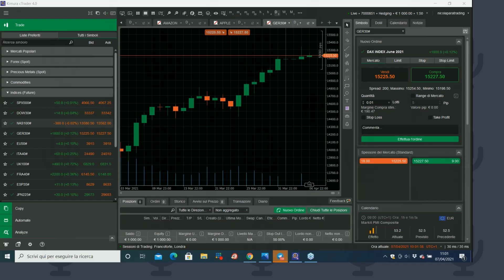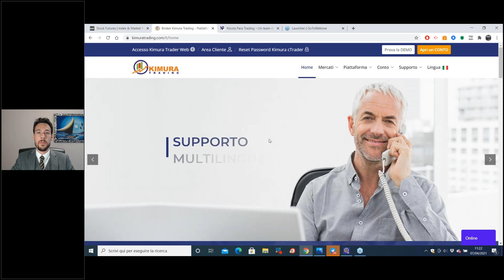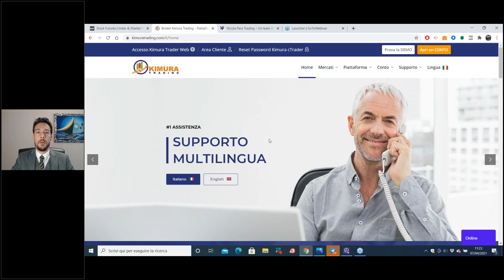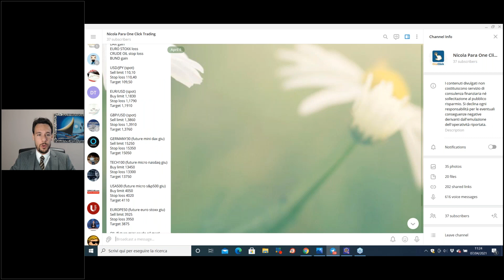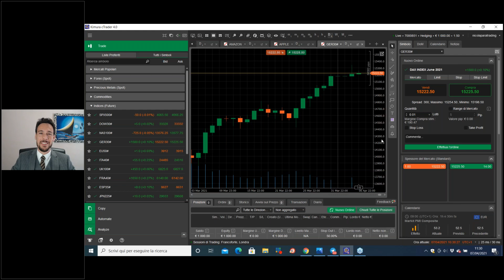I Volumi nel Trading - Lezione 12 - Corso completo di Trading Online con Nicola Para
Nicola Para, noto trader italiano, ti prende per mano e ti porterà a conoscere tutto del Trading Online. Questo è un corso completo che si svilupperà in lezioni settimanali.